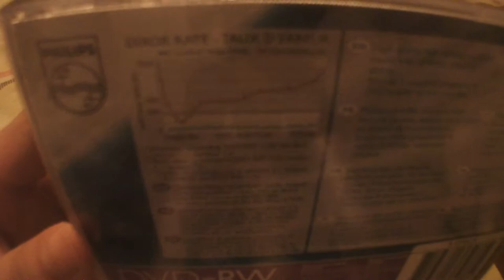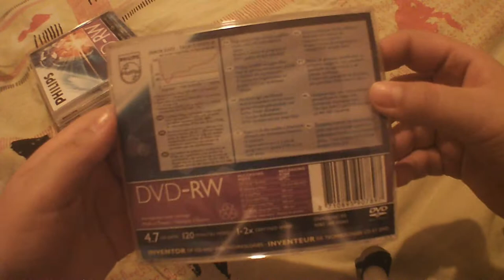Unboxing DVD-RW Philips 4.7 GB